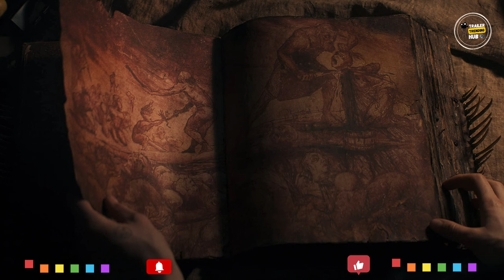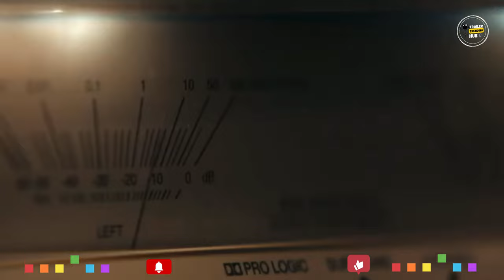EVIL DEAD RISE, A New Direction for the Franchise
"Join us as we dive into one of the most talked-about movies of the year - Emerald Fennell's 'Promising Young Woman'! In this video, we'll provide an in-depth review and analysis of the film's plot, performances, themes, and overall impact on audiences. We'll also explore its relevance in today's society and why it's being hailed as a feminist masterpiece. Whether you've seen the movie or not, this video will offer valuable insights and perspectives on 'Promising Young Woman'. Don't miss this engaging discussion on one of the most captivating and thought-provoking films of 2020!"

Hollywood
trailertrendinghub
Copyright
n 107 of the Copyright